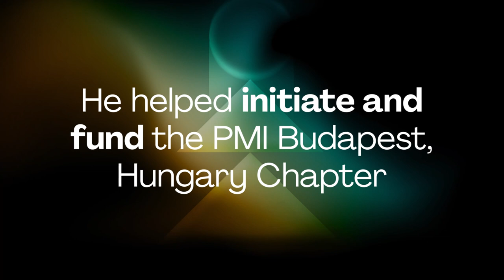Szalay Imre - PMI Eric Jenett Person of the Year Award 2022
Imre Szalay earned an MSc of Mathematics and Informatics from the University of Szeged, Hungary in 1979 and a PMP from the Project Management Institute in 2004. Married with three sons, Imre is a project trainer, coach, and consultant specializing in organizational projects, culture, environments, and office development.

Imre has held leadership positions at multiple international companies — including Digital-Compaq-HP and Vodafone — where he gained broad experience and specialization in ICT and organization development projects of different sizes and levels of complexity in the international environment.

With experience leading software development, system integration, services businesses, and project management offices, Imre is the CEO of the John von Neumann Computer Society and has been the president of his local PMI chapter for many years.